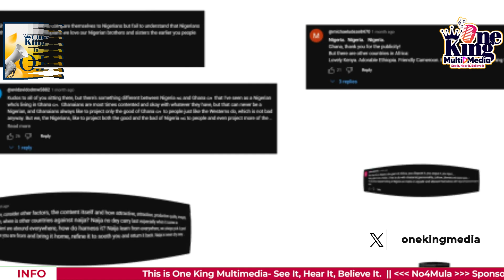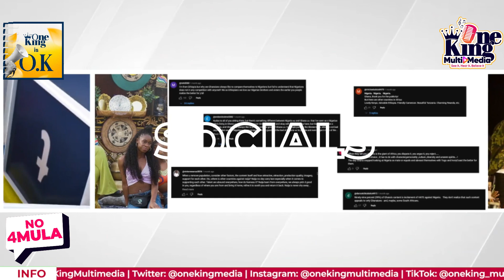Why Indian billionaire Ratan Tata Will £91 Million Fortune to His Dog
NO FORMULA WITH SIKA